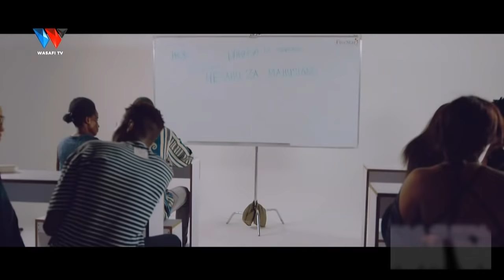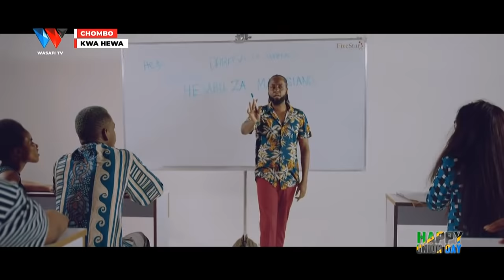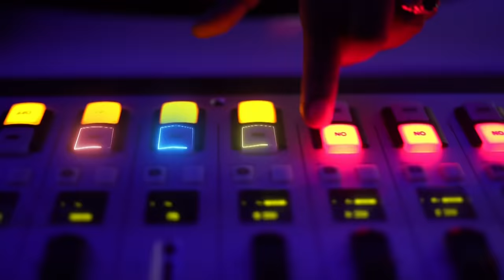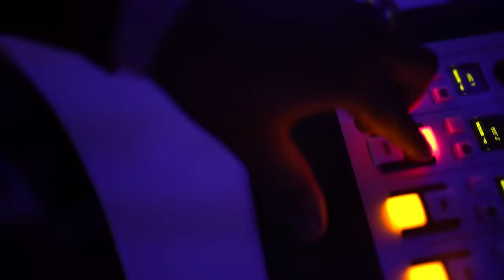LIVE: WASAFI FM # BLOCK 89 - EXCLUSIVE INTERVIEW NA Mh. JOKATE MWEGELO NIKKI WA PILI (26/04/2019)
LIVE: WASAFI FM # BLOCK 89 - EXCLUSIVE INTERVIEW NA NIKK WA PILI (26/04/2019)